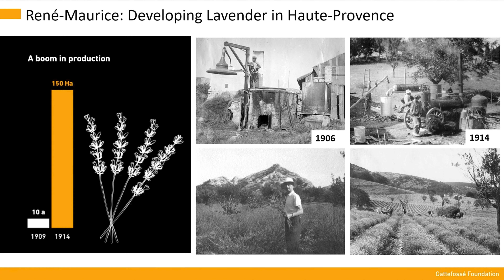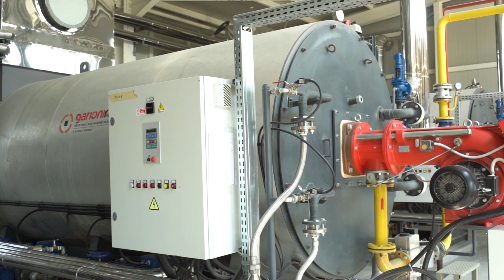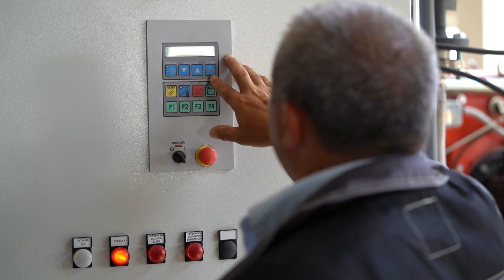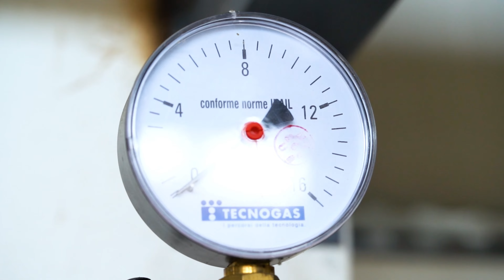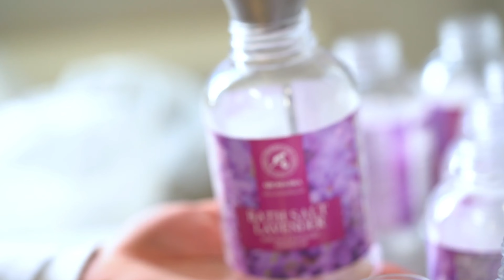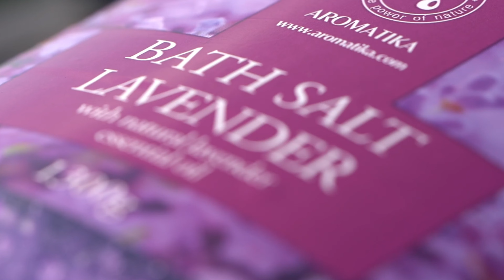Виробництво ефірної олії лаванди. Корисні властивості, застосування | В світі ароматів №2 |АРОМАТИКА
Лаванда – аромат безтурботності, спокою та чистоти. А ще її по праву можна вважати королевою ароматерапії. А Ви задумувалися який шлях проходить ця запашна квітка, перш ніж потрапити до Вас у вигляді пляшечки ароматної та надзвичайної корисної ефірної олії?

Дивіться наш другий випуск циклу передач «В світі ароматів», в якому ми побували на лавандовому господарстві та фабриці з виготовлення ефірних олій в Молдові, щоб занурити Вас в цю неймовірну красу мальовничих квітучих полів та розказати ще більше корисної інформації про виробництво, властивості та застосування лавандової ефірної олії.

0:00 – Лаванда в світі ароматерапії
1:21 – Види, походження та розповсюдження лаванди
2:32 – Квітучі лавандові поля Молдови
4:10 – Збір лаванди
5:06 – Соціальна користь лавандового господарства та виробництва
6:12 – Виробництво лавандової ефірної олії методом парової дистиляції
8:05 – Екологічний слід фабрики по виробництву ефірних олій
9:12 – Корисні властивості, застосування олії лаванди в косметології та ароматерапії